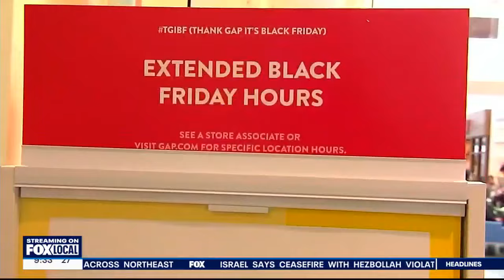Black Friday shopping tradition continues | FOX6 News Milwaukee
Black Friday is on Friday, Nov. 29, but the deals started days ago – and so has the spending.